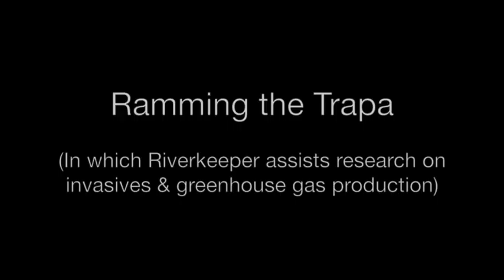Ramming the Trapa: Riverkeeper assists science research during Hudson River patrol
Brian Brigham, graduate student at Queens College School of Earth & Environmental Sciences, researches invasive plants (trapa, or water chestnut) and greenhouse gas production during a Hudson River patrol with Riverkeeper's Capt. John Lipscomb at Inbocht Bay on the Hudson River.